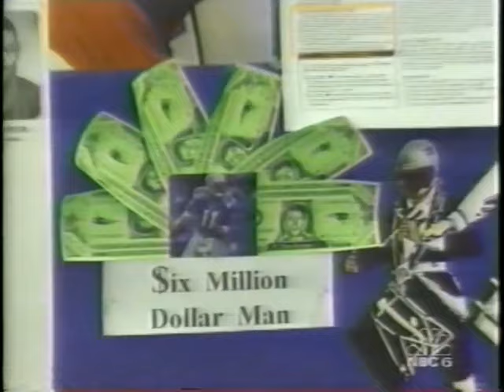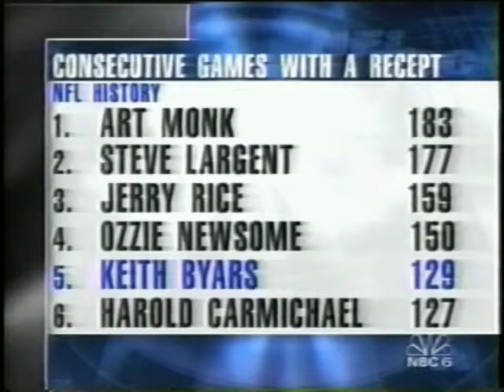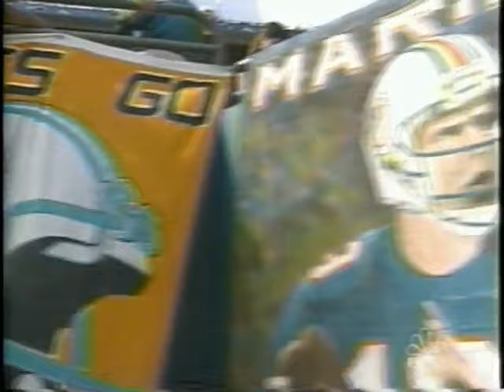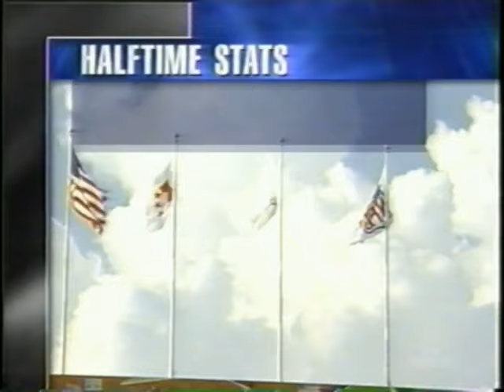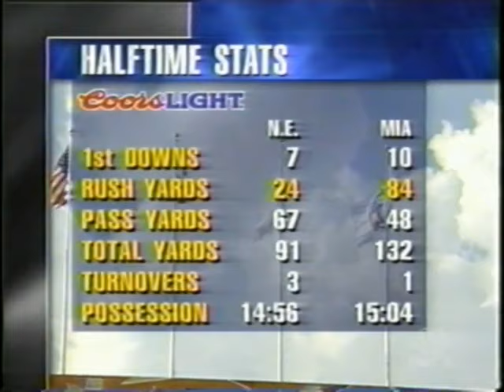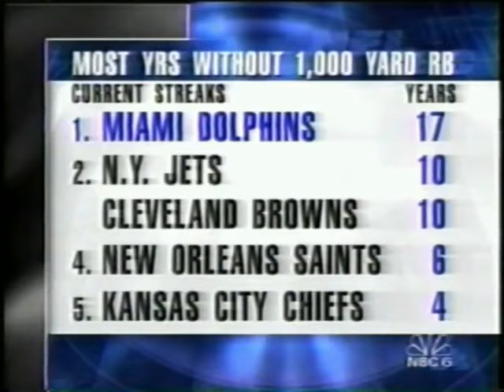1996 Week 1 New England Patriots at Miami Dolphins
The start of the Jimmy Johnson era in Miami